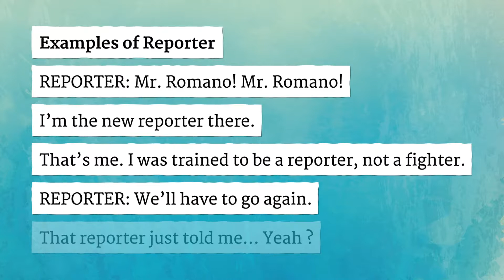REPORTER pronunciation • How to pronounce REPORTER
How to say Reporter in British English and American English?